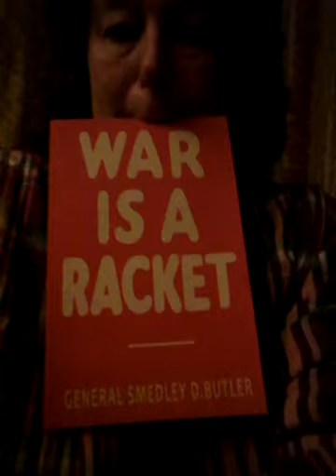I'm giddy with delight and totally prepared